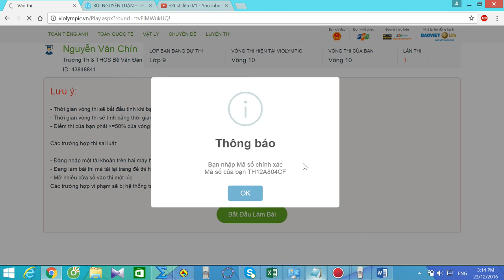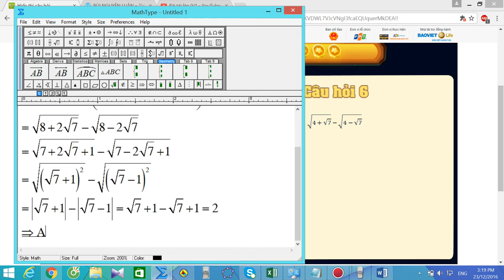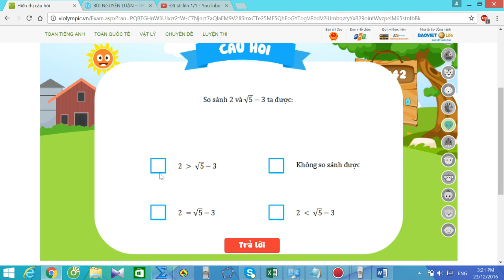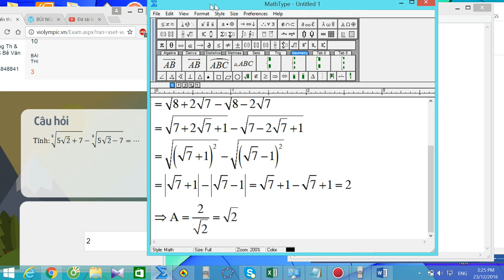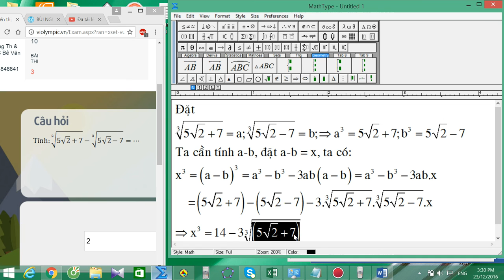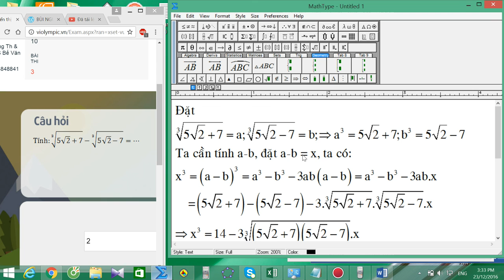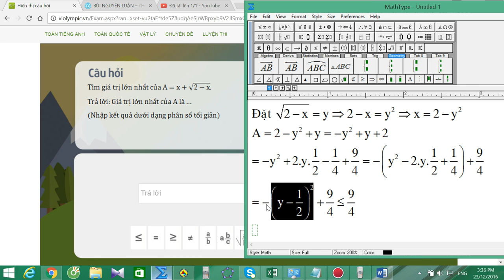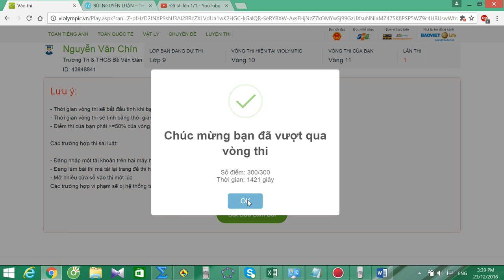violympic toán lớp 9 vòng 10 năm học 2016 - 2017 bài giải nick 3